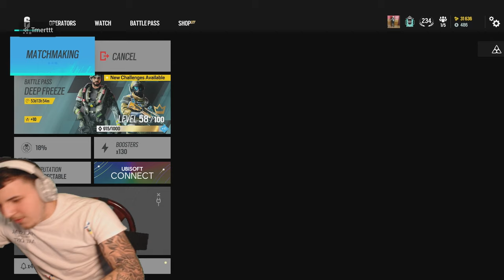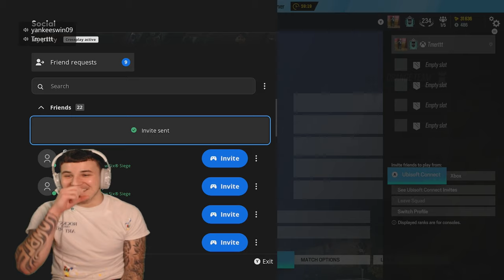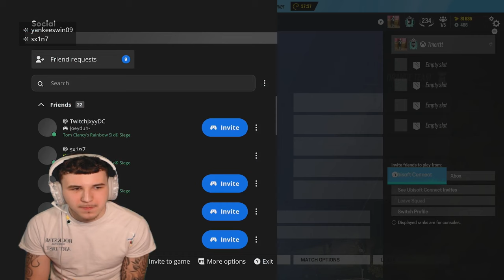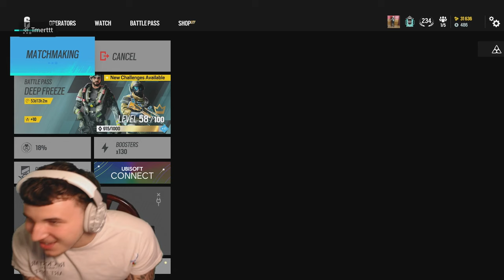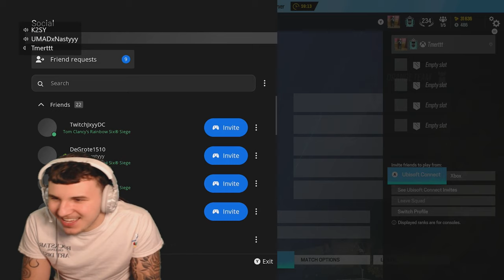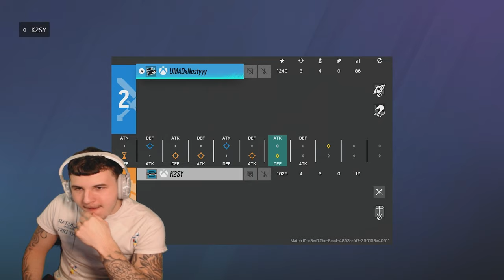$100 1v1 Tournament (Rainbow Six Siege)